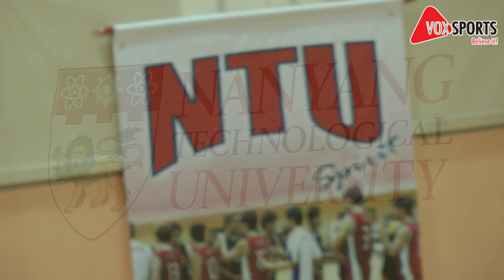Pre-SUniG 2012 Interview - NTU Basketball Captain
With the 2012 Singapore University Games around the corner, VOXSPORTS provides you with exclusive interviews with the respective captains of last year's winning teams.

We caught up with Yap Ching Poh, captain of the NTU Basketball team, to find out how the team is preparing for this year's Games.